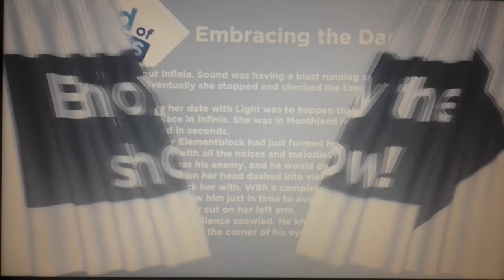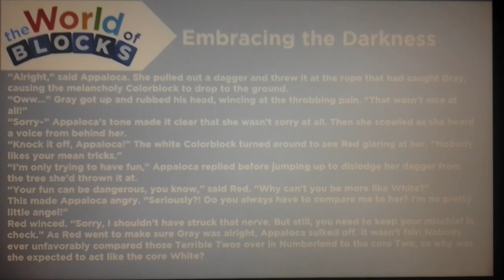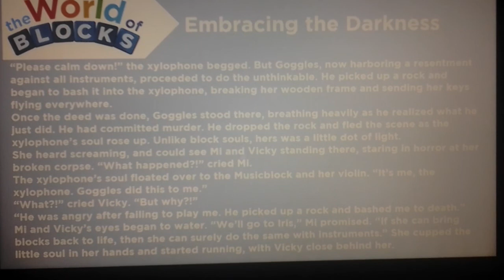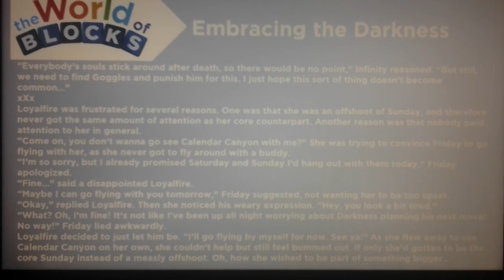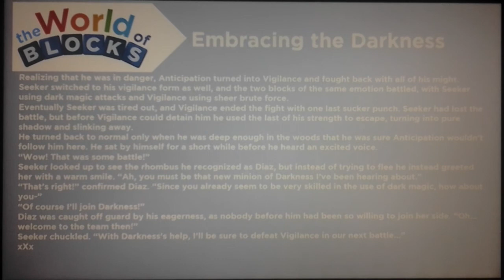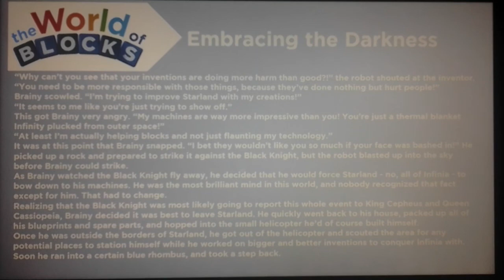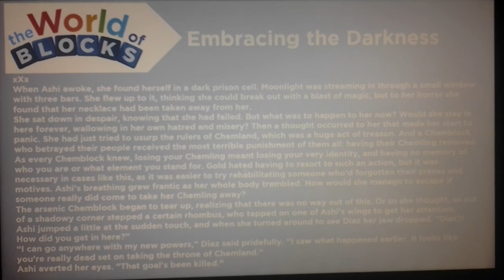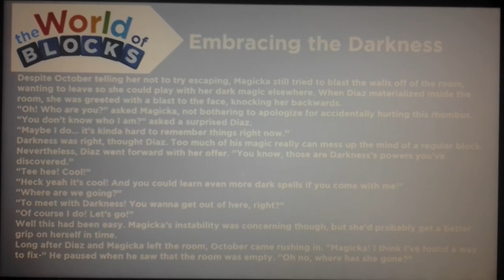The World of Blocks - Embracing the Darkness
Hello, YouTube! Welcome to the World of Blocks! In this episode, we read Embracing the Darkness! Enjoy!